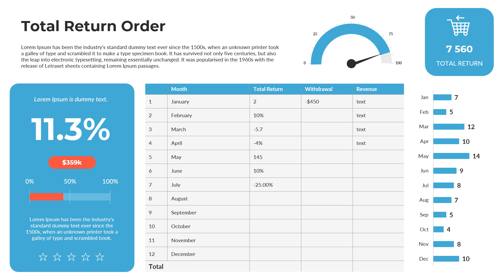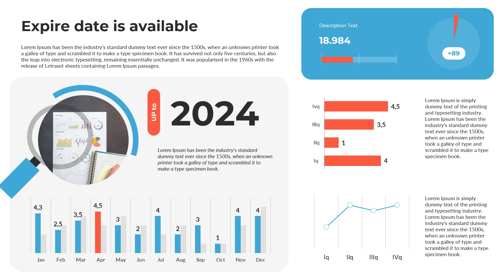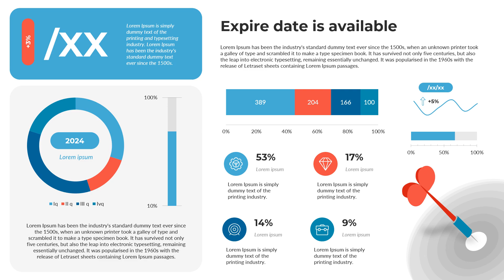Warehouse Data Dashboards PowerPoint Presentation Template by SanaNik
Features of the Warehouse Data Dashboards PowerPoint Presentation Template
30 Unique Slides
10 PPTX Files
16:9 aspect ratio
5 color schemes
Fully Animated
Dark and light version for each color scheme
Placeholders ready ‘Drag and Drop’
Fully Editable and Customizable